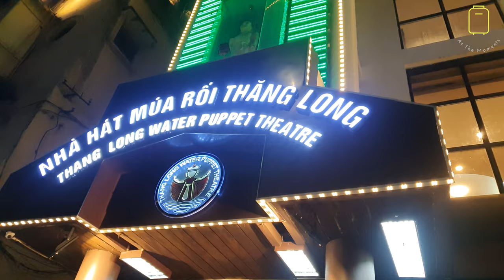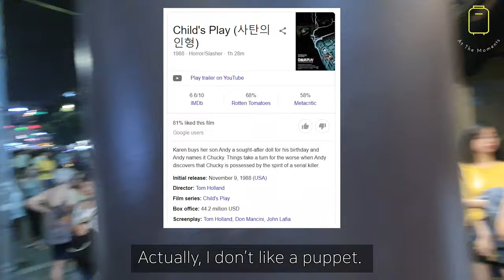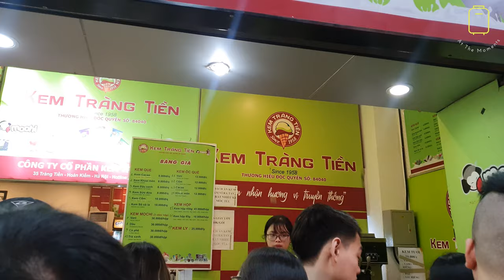Hoan Kiem Lake and its surroundings. Hồ Hoàn Kiếm và môi trường xung quanh. [호안끼엠 호수 그리고 그 주변에서]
At the moment in hoan kiem Hanoi
Hiện tại ở hoan kiem Hà nội
호안 끼엠 하노이의 순간

--- BGM info. ---
Music Title : All Night - Ikson